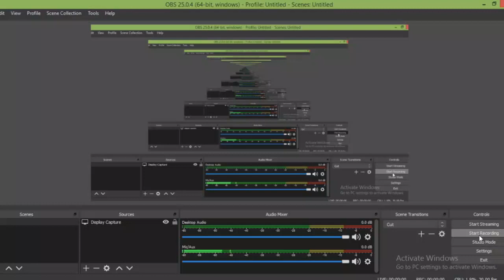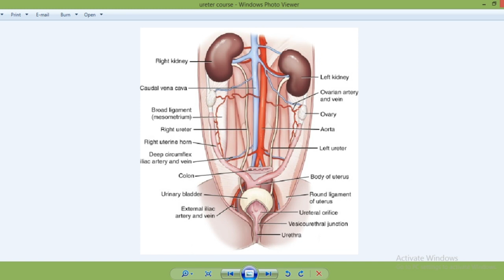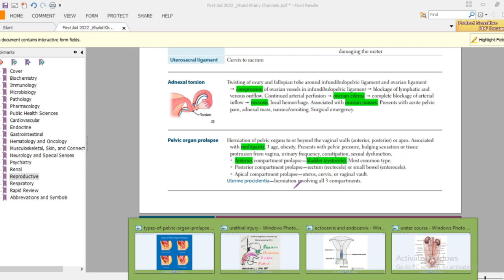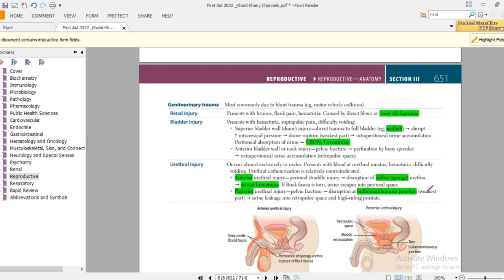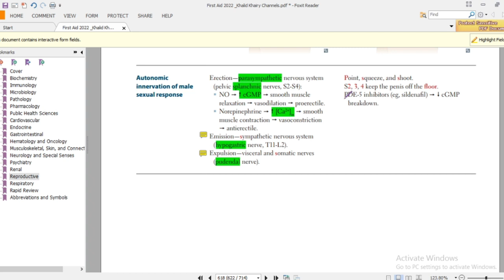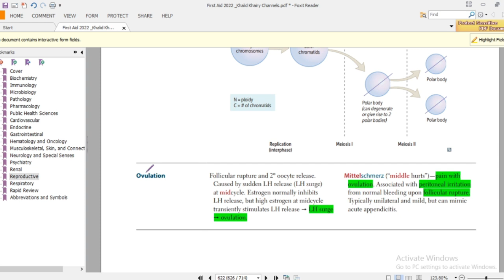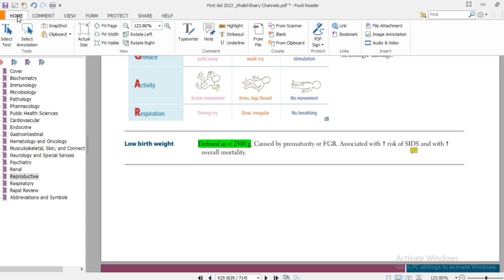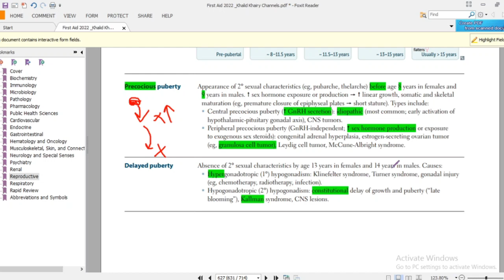Reproductive - Part 2 - First aid